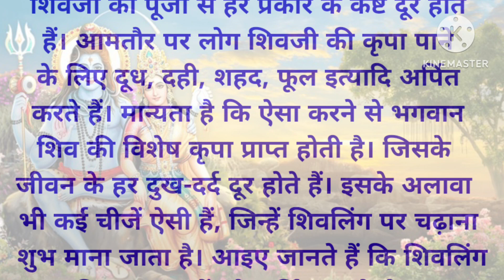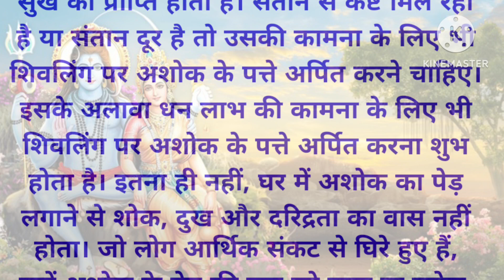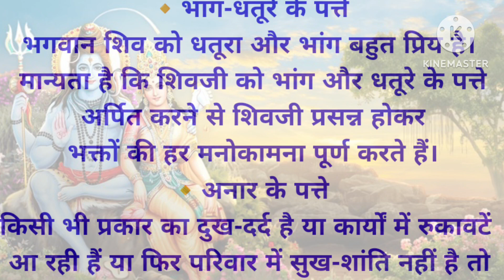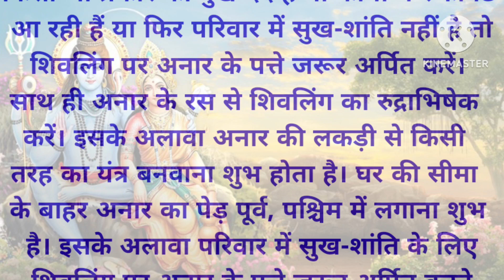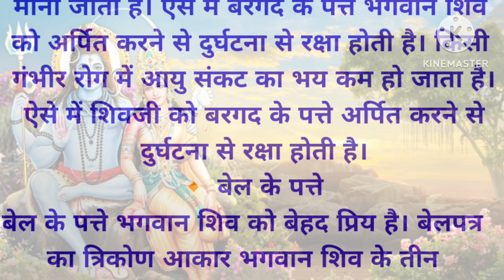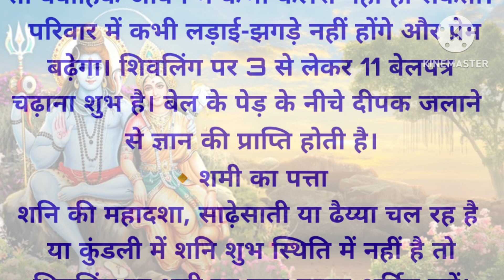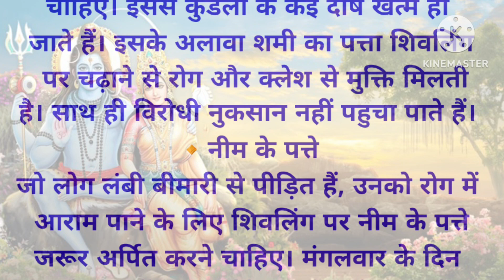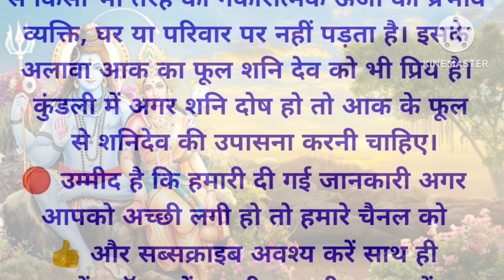शिवजी की कृपा पाने के लिए उन्हें अर्पित करें इनमें से कोई 1 पत्ता, होगी अपार धन-संपत्ति की प्राप्ति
Namaskar doston!dharti maa chanal mein aap sabhi ka swaagat hain. Hum apne is chanal par Religious program, religious thoughts